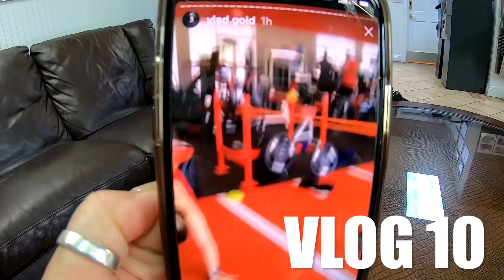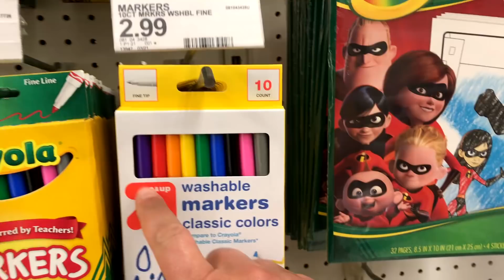DESAFIO DOS 15 MINUTOS PARA LIVE - Marcio Guerra KiCanto Vlog 23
O Casal KIka Leon & Marcio Guerra CANTO agora tem seu próprio canal de vlog. Marcio Guerra Canto já é um conhecido Professor Youtuber que tem um canal sobre voz e música. Kika Leon trabalha no ramo de imóveis em Miami e é fundadora da KiCanto Management LLC. A idéia de fazer vlog sobre o cotidiano nos Estados Unidos e principalmente em Miami, Florida sempre existiu. Dentro do canal sobre Voz e Música (Canal Marcio Guerra Canto), foi criado um quadro do casal chamado SUNDAY VLOG, videos divertidos da dupla lançados aos Domingos. Após os dez episódios da primeira temporada, ficou evidente que os vlogs deveriam ter seu próprio canal. Assim nasceu o KiCanto Vlog. Agora, com um canal dedicado ao seguimento de Vlog, o casal solta sua criatividade nos mais diversos conteúdos deste seguimento como  Lugares Para Conhecer, Custo De Vida, Unboxing & Review, Curiosidades de morar em outro país e muito mais.